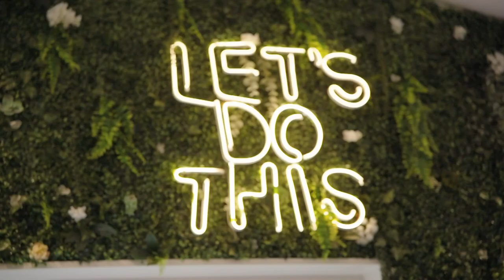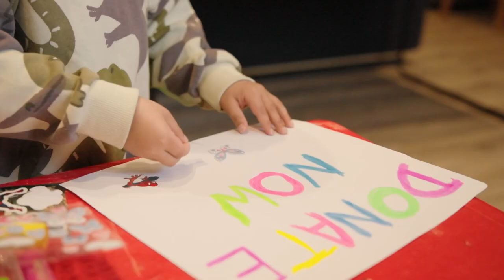My Room Footy Show Telethon 2023 - Isaac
Our journey began at the start of 2022.

It was supposed to be like every other year. Hot, uncomfortably sweaty, and beach-filled fun. Having organised a small birthday party in Jan for both of our kids on the same day, we asked our guests to donate money to the ‘Make-a-Wish’ foundation instead of gifts. It was our first time ever doing this and Maddy was excited about it. Why am I saying this?

Keep reading...

The party was cancelled due to escalating covid cases, but on top of that, our family also contracted covid late Dec. Isolating wasn't great, but we survived after 2 or so weeks. Our son, Isaac, had no symptoms during but had an 8 day intermittent fever afterwards. We went to emergency with the idea that it was going to be ok despite him requiring blood tests. It wasn't until the next day that we discovered on Jan 27, 2022, two days before Maddy's 6th birthday, that Isaac has Leukaemia. He started chemotherapy the very next day. He just turned 3.

Our world was flipped upside-down.

Spending time in hospital with only one parent at a time, due to covid restrictions, was the most difficult time of our lives. Our son was being prodded with needles all over as he kept crying to go home. We felt utterly helpless. Through the dark moments, he still somehow managed to smile. There were kids of all ages (even as young as a few weeks old) in the same ward who are undoubtedly fighting a similar battle. Isaac, fortunately, has a 95% chance of recovery due to his type of cancer (B-cell ALL) for his age. Ten years ago, that would've been a different percentage thanks to the advancements in cancer research and medicines. Unfortunately in today's reality, not all patients have the same survival rate.

After the initial 8 days in hospital, Isaac got to go home. The next 2.5 years will be a journey in of itself until he is off medication. As we were leaving, the hospital gave us a gift pack, which contained a bear, comfort packs, and information. Coincidently, there was also a ‘Make-a-Wish’ application form for Isaac. In a strange twist of fate, after donating to a charitable foundation, we'll become a beneficiary soon after. It came back full circle. No words can describe how surreal this is and how life has now changed. All we can do now is hold onto hope and each other. We will get through this and come out stronger.

I'm not one to normally post, or ask for help. But I'm asking you to help share this post to spread awareness of Leukaemia cancer and it's signs for early detection, and to publicly thank the medical team at Monash Children's Hospital. The support and generosity of all staff, our friends, family, and even strangers, have been profound. The many charities that engaged with us has really put everything into perspective. It has helped alot and we are always grateful.

If you would like to donate using one of the links below, it will help kids like Isaac continue to smile in their tough and uncertain times.

Stay safe and remember to hold your little ones, however big or small they are.

This video was filmed and aired Sept 2023 on Australian national TV on Channel 9 - AFL Grand Final Eve. His segment was one of the sad but uplifting stories.
From this night, Australians got together and raised a whopping $3.12 million.